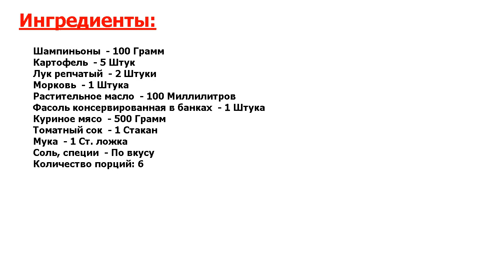★ВЫ ОБАЛДЕЕТЕ!!!★ ЧАНАХИ В ГОРШОЧКАХ С ФАСОЛЬЮ ★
★Аппетитно - не то слово● Вкусное блюдо грузинской кухни полюбилось многим● Предлагаю вам свой вариант приготовления чанахов●